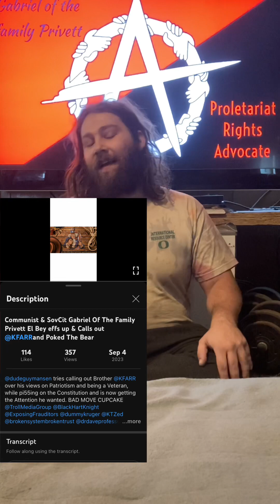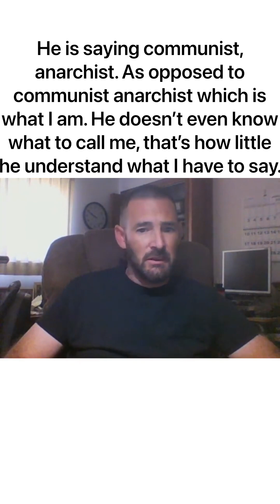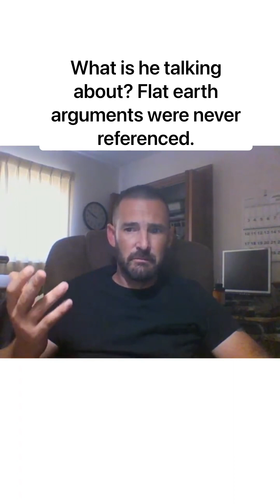Just try to breath slowly and listen this time.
Watch in awe as @FrauditWrangler proves how little he can retain opposing points of view.